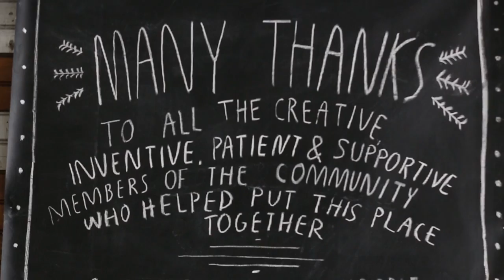Opening a Pie Bar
Florence Pie Bar owner Maura Glennon and manager Claire Hawley-Crews talk about the rush of opening weekend.  “Pie always makes people happy."